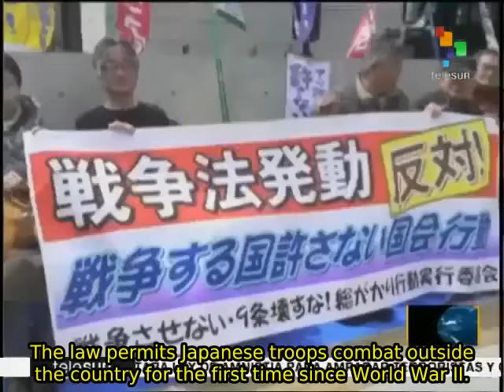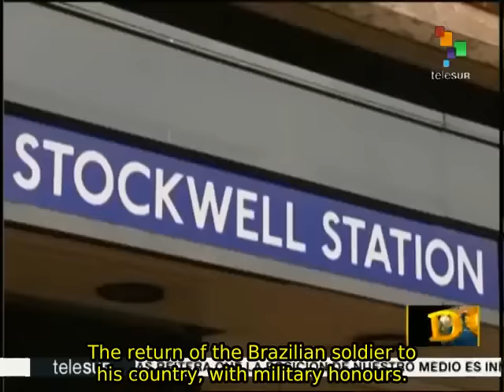Dossier 03/29: U.S. orders military families to leave parts of Turkey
Hosted by the journalist and war correspondent Walter Martinez, Dossier offers us news with its own view, including international events and news currently unfolding that have resounded on a global level. teleSUR